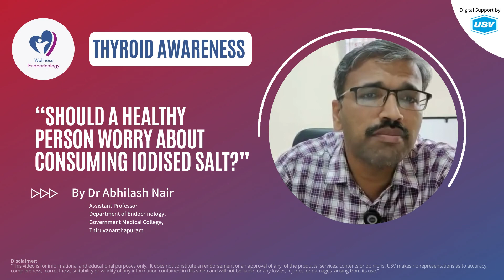Should a healthy person worry about consuming iodised salt? | Thyroid Awareness by Dr Abhilash Nair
Dr Abhilash Nair a leading endocrinologist sharing his expert views on Thyroid. The topic is Should a healthy person worry about consuming iodised salt?. Consult your nearest endocrinologist if you are having any queries regarding Thyroid.